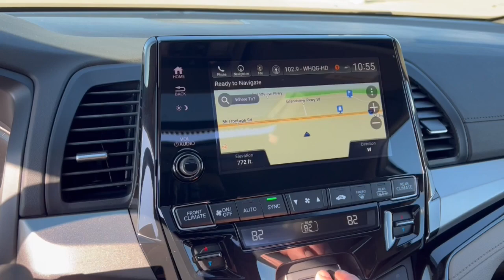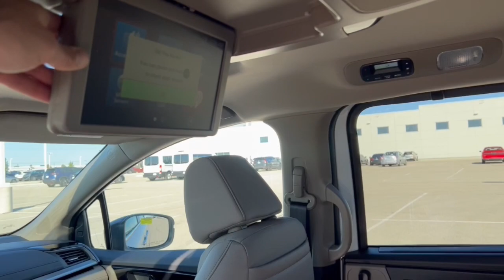2024 Honda Odyssey Mount Pleasant, Racine, Kenosha , Burlington, Milwaukee 65196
Platinum White Pearl New 2024 Honda Odyssey Touring available in 1701 SE Frontage Rd., Mt. Pleasant, Wisconsin at Zeigler Honda of Racine. Servicing the Mount Pleasant, Racine, Kenosha , Burlington, Milwaukee area.

2024 Honda Odyssey Touring - Stock#: 65196

Recent Arrival! Platinum White Pearl 2024 Honda Odyssey Touring 10-Speed Automatic FWDbr19/28 City/Highway MPG At Zeigler Honda of Racine we take pride in treating our customers like family ensuring that your experience is one that you will never forget.Take advantage of our VIP test drive and experience by calling us at . We are proud to service customers in Racine Mt. Pleasant Milwaukee Kenosha and surrounding areas! See dealer for complete details price may exclude certification added accessories and/or packages certain taxes $399 doc fee charges and/or fees. Dealer is not responsible for pricing errors. Book values should be considered estimates only. Some of our used vehicles may be subject to unrepaired safety recalls.